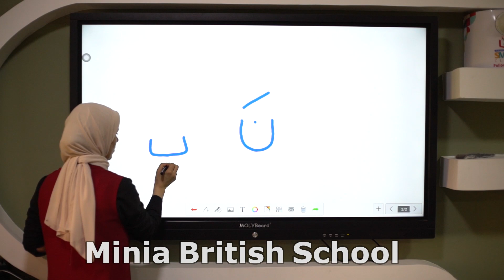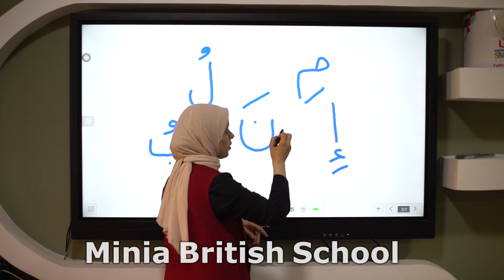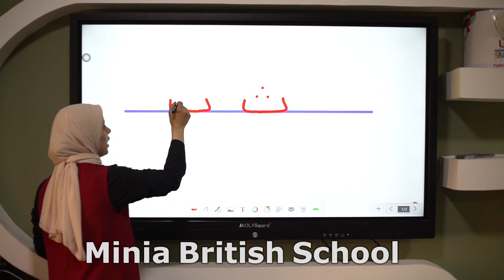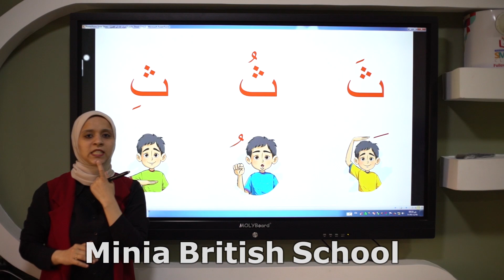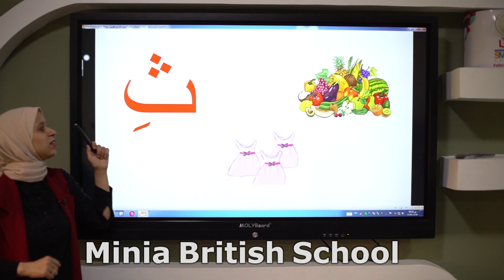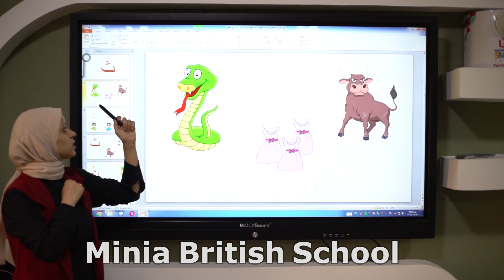حرف الثاء "ث" - تأسيس لغة عربية لرياض الاطفال